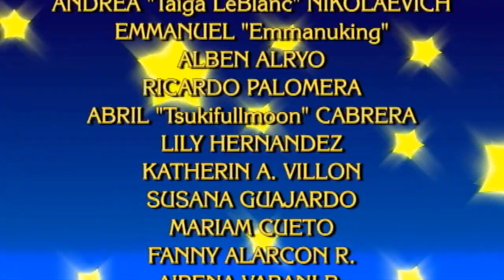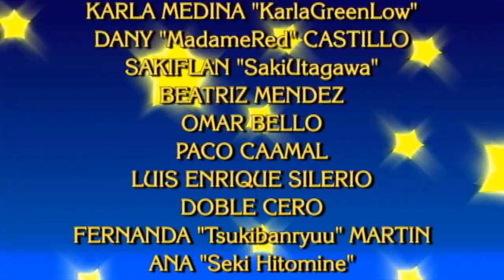Hajimete no Koi ga Owaru Toki - Fandub Latino (Gabx)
Un fandub bastante melancólico. Hagan el favor de no leer abajo, please.

"Hajimete no Koi ga Owaru Toki"
Autor y Compositor: Ryo-P (Supercell)
Intérprete Original: Hatsune Miku
Cover: Kaito Shion

Como se los contaba... Un tema que vale la pena escuchar, por la triste temática de los Amores no Correspondidos, temática en los que estoy más que envuelto, cubierto.
Soy muy apuesto y buen mozo, pero jamás he sido correspondido, por eso este fandub con la adaptación de Kioi, va dedicado a aquellas personas que me juraron amor, mucho amor, pero que al final sólo fue amor superficial.

Seguiré creyendo en el amor, pero no lo veré como antes, con bellos momentos, sino que actualmente las relaciones sentimentales son ahora superficiales. Sólo me queda confiar en mi orgullo, mi honor y mi integridad como persona, tras perder mil batallas con el Amor.

En fin, disfruten de este tema.

Tema: "Hajimete no Koi ga Owaru Toki"
Título Alternativo: "When the First Love Ends"